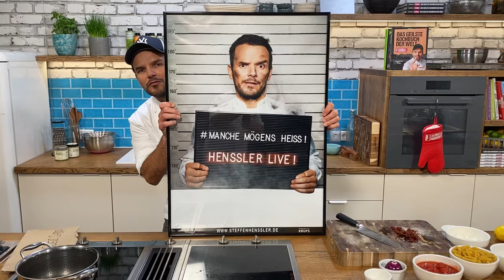Schnelles Gyoza – Japanische Teigtaschen Rezept von Steffen Henssler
Das schnelle Gyoza – Japanische Teigtaschen Rezept vom Henssler - Schnell und einfach selbst kochen! Mehr schnelle Gerichte und Rezepte mit Video-Anleitungen findet Ihr

So geht‘s:

Shiitake Pilze in feine Würfel, Peperoni und Frühlingszwiebel in feine Ringe und Spitzkohl in feine kurze Streifen schneiden. Alles zusammen in heißem Bratöl für ca. 4 Min. anbraten. Frisch geriebenen Knoblauch und Ingwer dazugeben und mitbraten

Gemüse mit Wokgewürz würzen und ca. ½ Min. mit anrösten. Dann zusammen mit dem rohen Schweinehack in eine Schüssel geben und mit Gewürzsalz, 1 EL Sojasauce und Würzkraft nachwürzen und gut vermengen. Dann den Sake daszugeben und nochmals gut verrühren

Die Gemüse-Hack-Füllung auf die Gyoza-Teig-Blättchen verteilen. Die Ränder der Teig-Blättchen mit den Fingern befeuchten, in der Mitte zusammenklappen und nun die übereinanderliegenden Ränder mit den Fingern festdrücken und verschließen. Zuletzt die Gyoza mithilfe der Falttechnik (siehe Video) fertigstellen

Sesamöl in einer Pfanne erhitzen und die Gyoza aufrecht in die Pfanne stellen und die untere Seite für ca. 1 Min. anbraten. Ein Schluck Wasser dazugeben, die Pfanne mit einem Deckel verschließen und so lange garen lassen, bis das Wasser verkocht ist

In der Zwischenzeit Reisessig, 4 EL Sojasauce und Mango-Chili-Öl in einer Schüssel zu einem Dip verrühren

Gyoza auf einem Küchentuch abtropfen lassen, auf Tellern anrichten und den Dip dazureichen

Einkaufsliste für 2 Personen:

2 Shiitake Pilze
½ rote Peperoni
½ Frühlingszwiebel
50 g Spitzkohl
2 EL HSN Bratöl
½ Knoblauchzehe
1 kl. Stück Ingwer
HSN Wokgewürz
250 g Schweinehack
HSN Gewürzsalz
5 EL HSN Sojasauce
HSN Würzkraft
2 EL Sake
1 Packung Gyoza Teig
1-2 EL HSN Würzöl Sesam
6 EL Reisessig
2 EL HSN Würzöl Mango-Chili